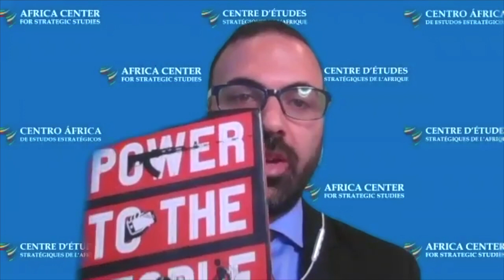Les dimensions cybernétiques de l'extrémisme violent en Afrique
Objectifs du webinaire
Mieux comprendre comment la diffusion de la technologie numérique affecte le financement et le recrutement de groupes extrémistes violents en Afrique.
Explorer comment les technologies émergeantes, telles que les cybercapacités, les armes à distance et les drones, influencent les stratégies et tactiques des extrémistes violents.
Mieux comprendre dans quelle mesure les groupes extrémistes africains possèdent la capacité ou l’intention de tenter ou de parrainer une cyberattaque majeure.
Approfondir les connaissances à propos de comment les autorités locales, nationales et internationales peuvent se préparer et réagir à l’utilisation des technologies émergentes par les organisations extrémistes violentes.